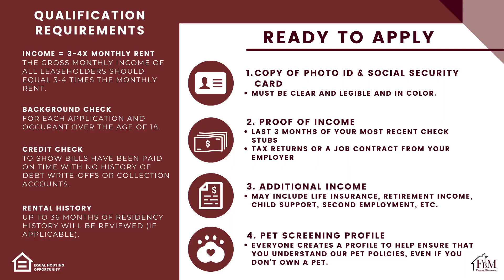801 S. Wood St. - Charming 3 Bedroom, 2 Bathroom Home in Ferris, TX!